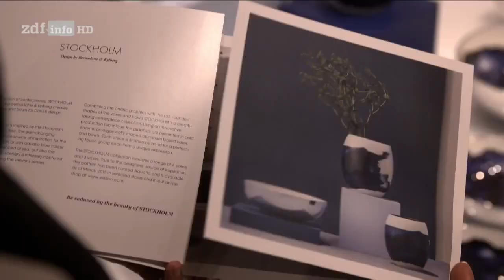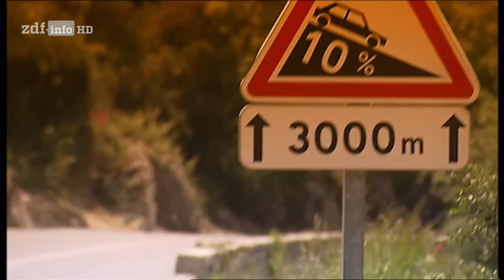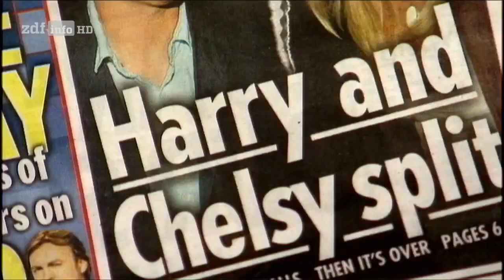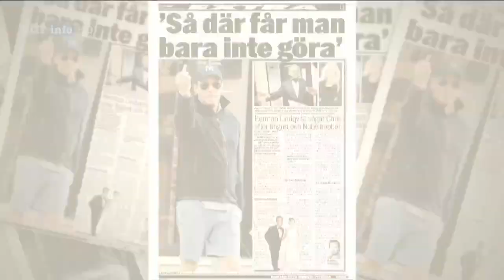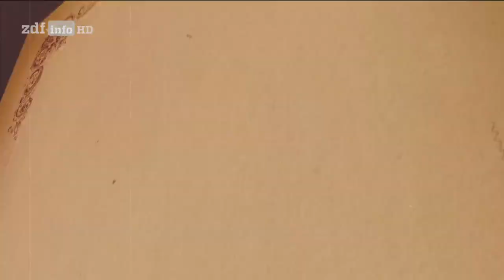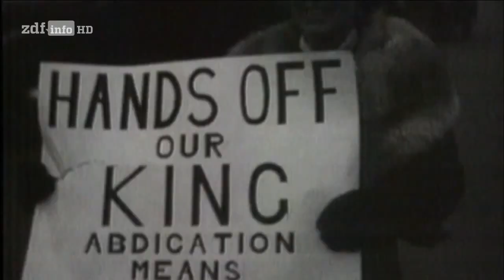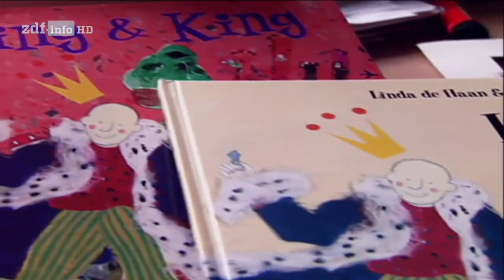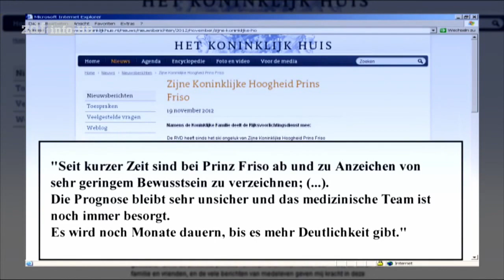(Doku in HD) ZDF-History - Im Schatten der Krone - Die Royals aus der zweiten Reihe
Wie ist es, königlich geboren zu werden, ohne Aussicht auf den Thron? ""ZDF- History"" zeigt, wie nachgeborene Prinzen und Prinzessinnen früher und heute damit zurechtkamen und -kommen. Die Königlichen aus der zweiten Reihe haben einen schweren Stand. Auch sie sind privilegiert, aber ohne klare Aufgaben. Sie müssen ihren eigenen Weg finden zwischen königlichen Pflichten und bürgerlichem Leben."